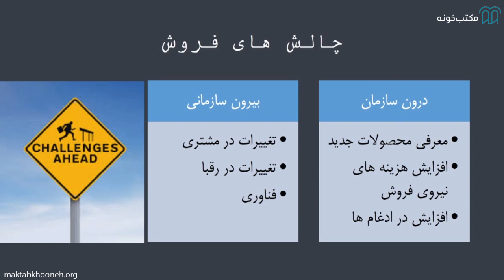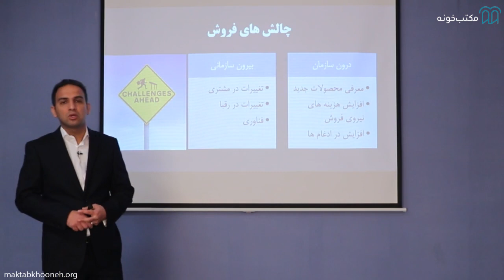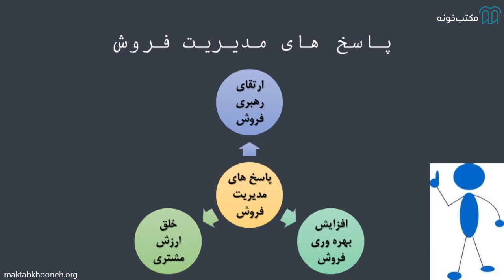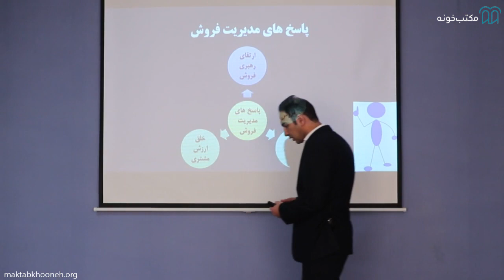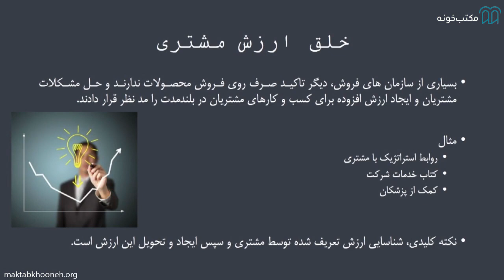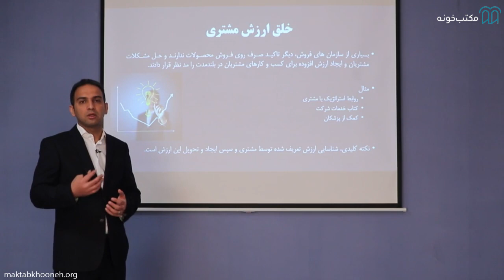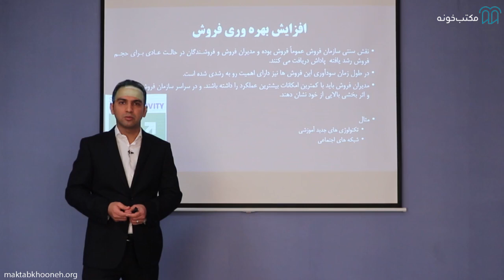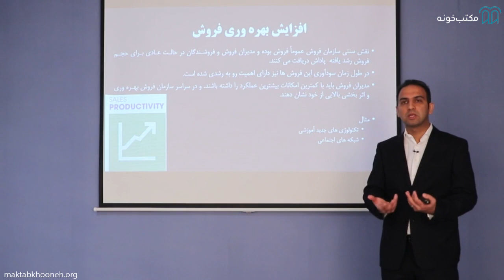آموزش مدیریت فروش قسمت ۵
به مجموعه فعالیت‌هایی که در راستای نظارت و ساما‌ندهی کارشناسان فروش یک سازمان صورت می‌گیرد تا قراردادهای فروش بهتری بسته شود و ارتباط مستحکم‌تری بین خریداران و کارشناسان فروش شکل بگیرد مدیریت فروش گفته می‌شود. البته تعریف مدیریت فروش در کتب و پژوهش‌های مختلف به صورت‌های دیگری نیز بیان شده است. یکی دیگر از تعاریف مدیریت فروش بدین گونه بیان شده است که: مدیریت فروشsales management  فرآیند برنامه‌ریزی، سازمان‌دهی، هدایت و کنترل تیم فروش است. نقش اساسی مدیریت فروش، راهبری برنامه فروش است که کمک مؤثری به اهداف سازمان کند.

استاد: محمد‌جواد شکری

محمد‌جواد شکری، دانش‌آموخته MBA دانشگاه صنعتی شریف و مدیر بیزینس شرکت کاله
ایشان دارای سابقه 11 ساله در مدیریت بیزینس، فروش و بازاریابی در صنایع غذایی هستند

 برای مشاهده آموزش مدیریت فروش در مکتب‌خونه از طریق لینک‌ زیر وارد شوید